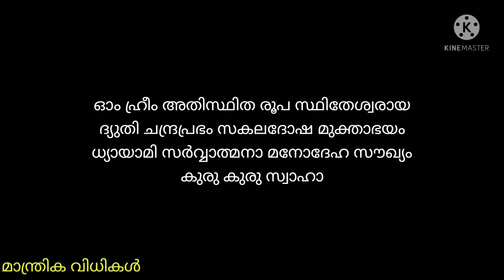ശിവമന്ത്രം. ഈ മന്ത്രം നിത്യവും ജപിച്ച് ശിവനെ 11 ദിവസം കൊണ്ട് പ്രസാദിപ്പിക്കാംpowerful Shiva mantra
11 ദിവസം നിത്യവും ജപിച്ചാൽ ശിവപ്രസാദമുണ്ടാകുന്ന സ്ഥിതേശ്വര മന്ത്രം.